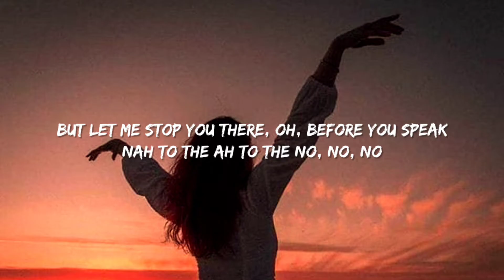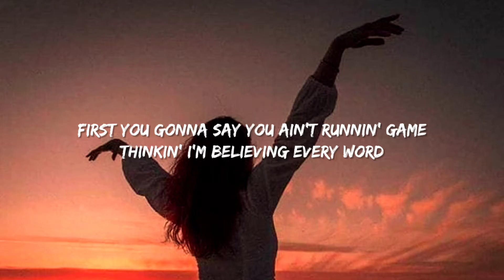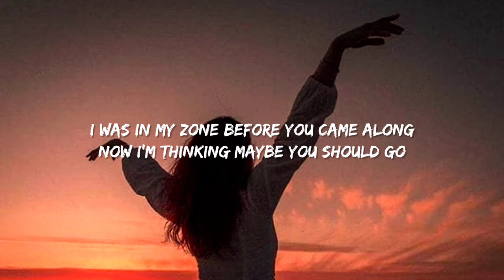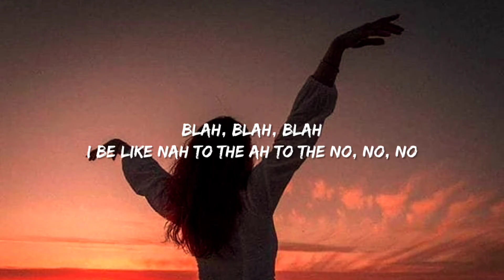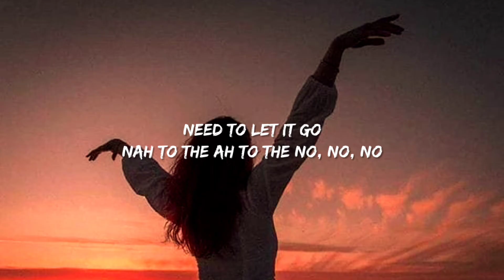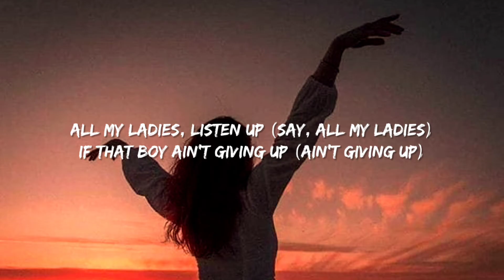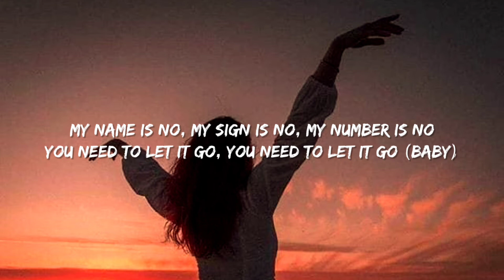Meghan Trainor - NO (Lyrics)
lyrics

I'm feeling
Untouchable, untouchable (uh)
I'm feeling
Untouchable, untouchable
I'm feeling
Untouchable, untouchable
I'm feeling
I'm feeling
Untouchable, untouchable (I'm feeling)
I'm feeling
Untouchable, untouchable (untouchable)
I'm feeling
Untouchable, untouchable
I'm feeling

I'm feeling
Untouchable, untouchable
I'm feeling
Untouchable, untouchable
I'm feeling
Untouchable, untouchable
I'm feeling